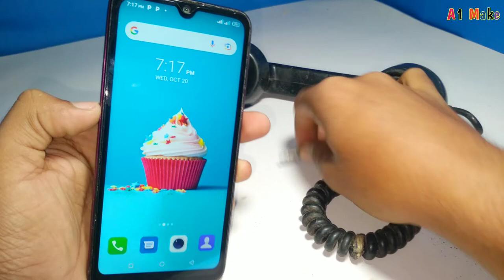How to make a microphone with old Telephone at home